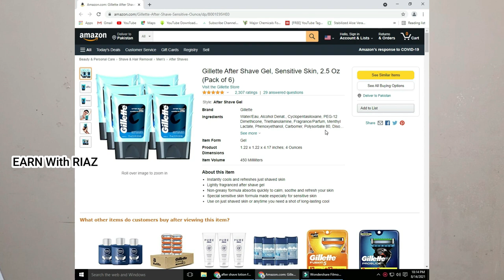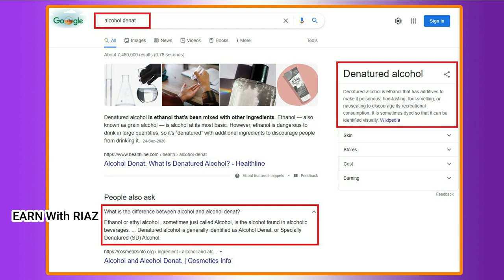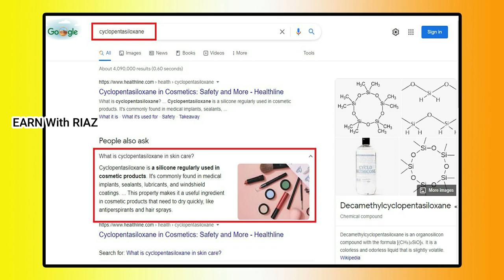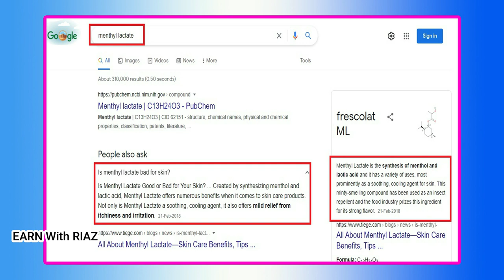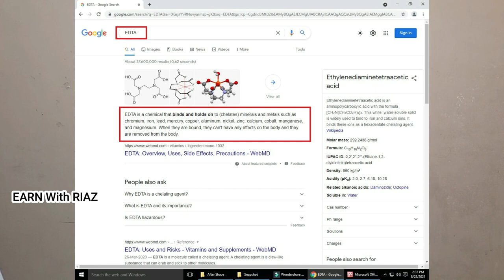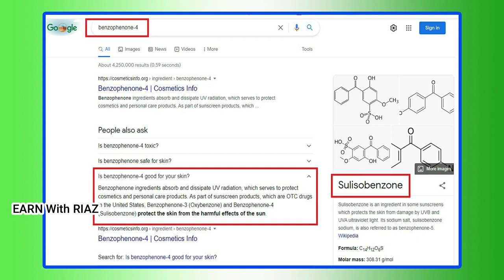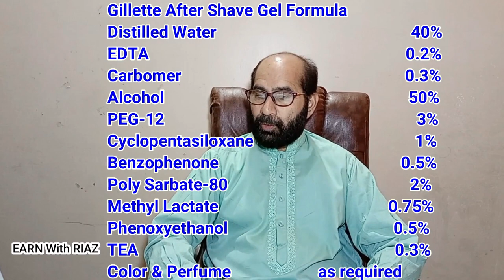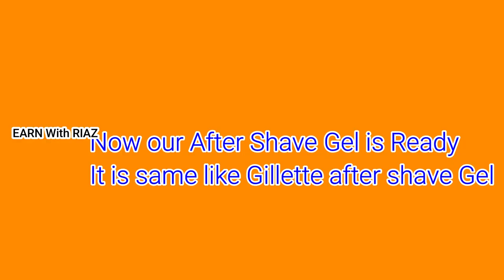How to make After Shave Gel Like Gillette |AfterShave Lotion making Formula| Earn with Riaz|Business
In This video I will show you how to make after shave Gel like Gillette.   In this video i provide you complete details of used ingredients & purpose of use & properties of formulation Ingredients. which is first time shared on youtube. It is very feasible for start After Shave Lotion/Gel manufacturing Business.
This video describes the process of manufacturing high quality after shave lotion/Gel.

how to make after shave lotion for commercial purpose,